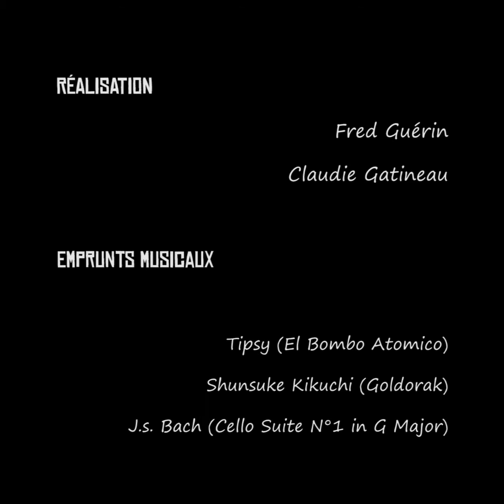Keep In Touch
Gap The Mind & P'tit Barbu present:A funny climb film made between friends in two different houses during covid-19 lockdown